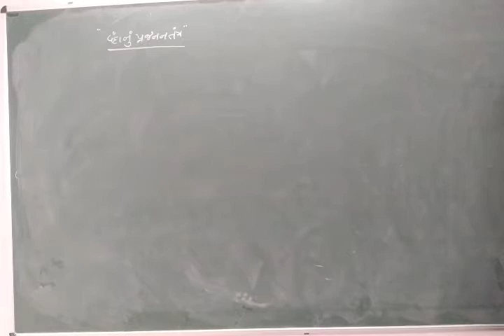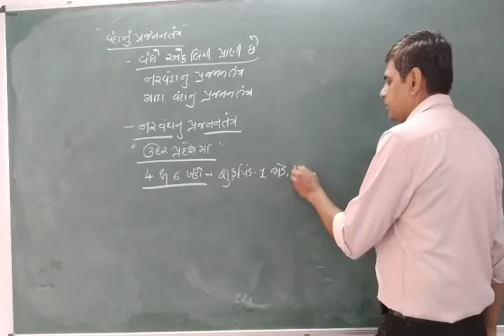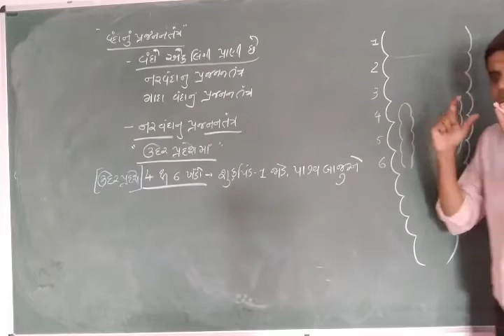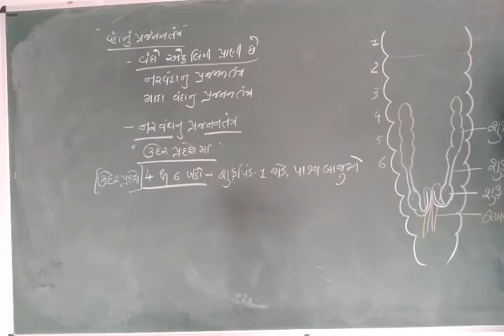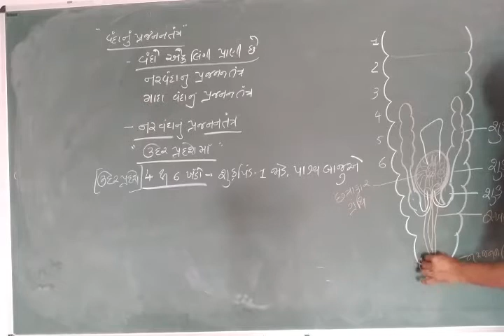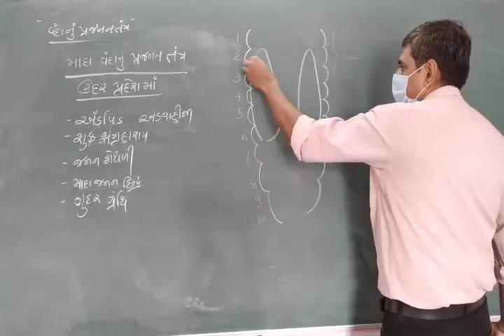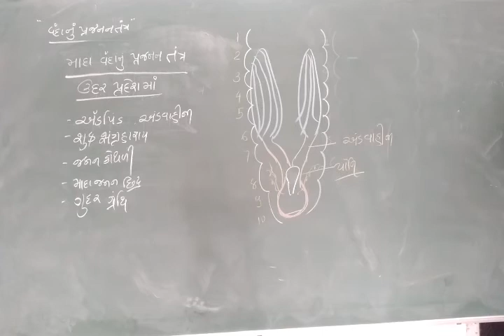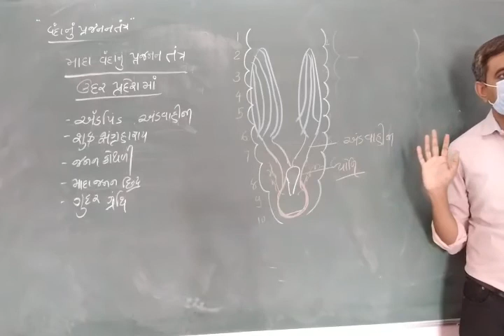11th Sci.Biology Date: 19.01.21